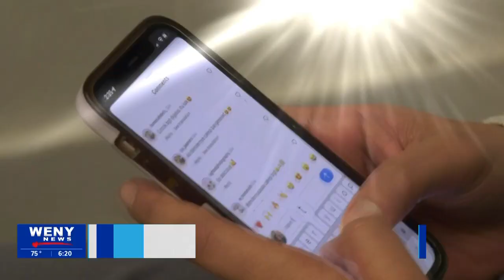Gov. Hochul says kids' mental health is a top priority